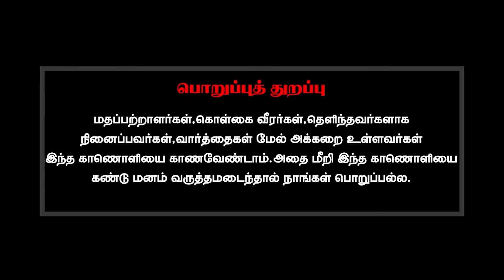மனிதன் ஆறு அறிவோடதான் பிறக்கின்றானா? அல்லது மூன்றாவதுகண் விழிப்புதான் ஆறாவது அறிவா?